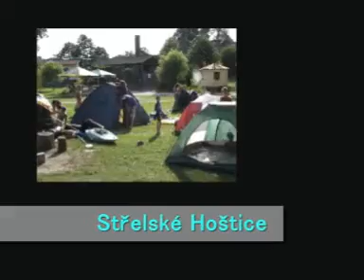Otava I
Sušice - Horní Pohoří